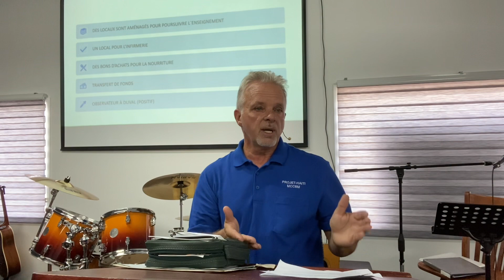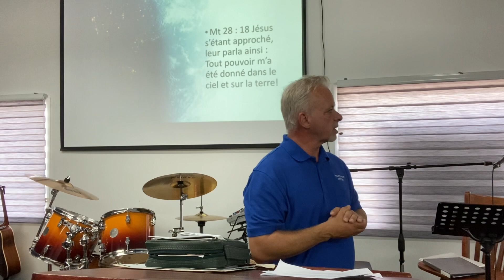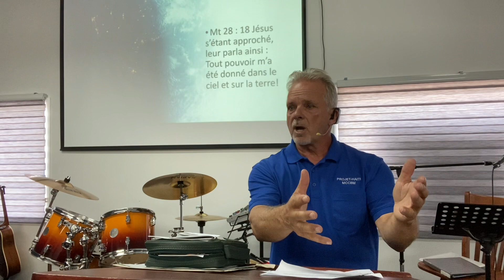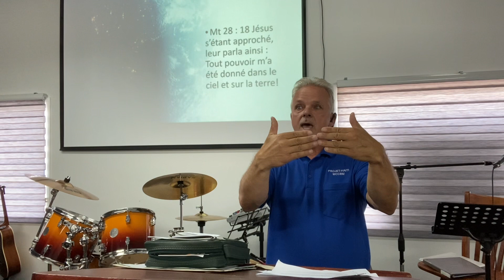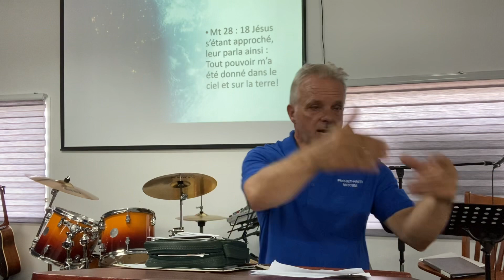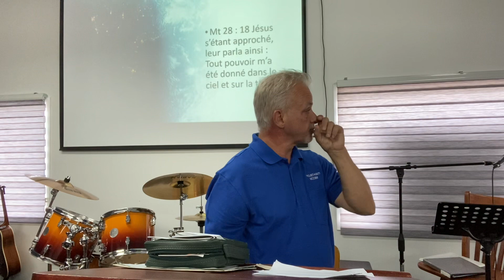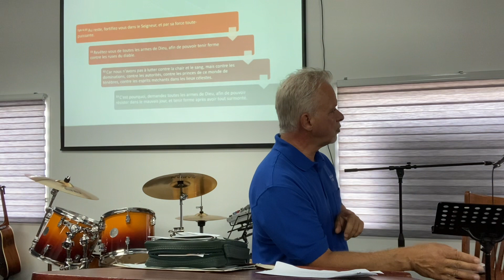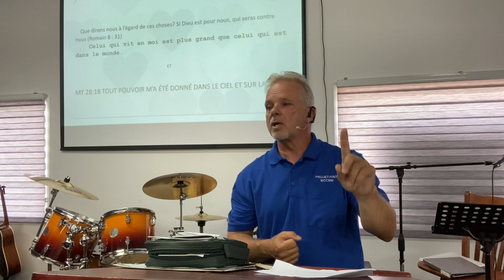Matt.28:18 tout pouvoir m’a été donné